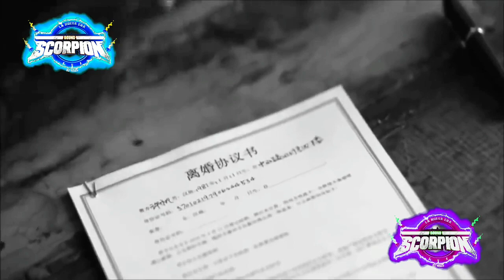YO TE PERDI. ((LOS TEPOZ)). SCORPION SOUND